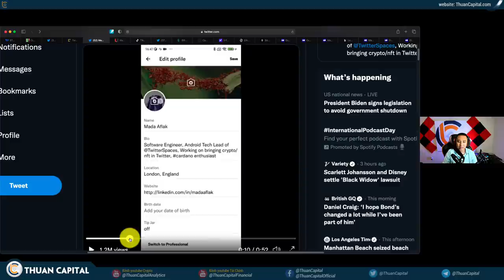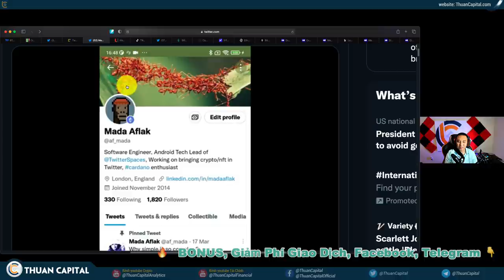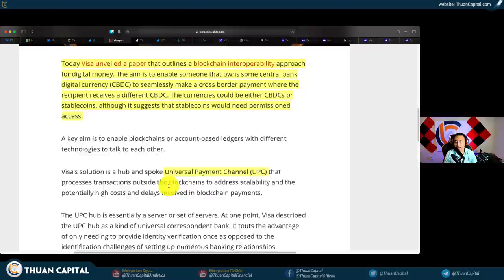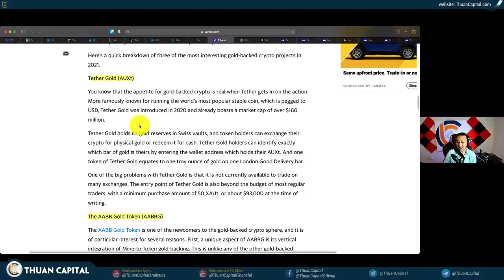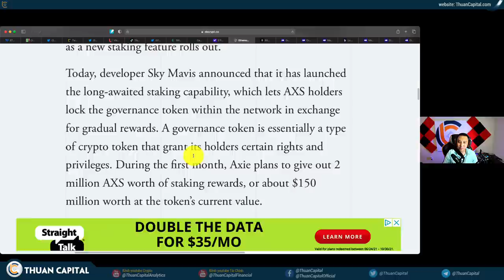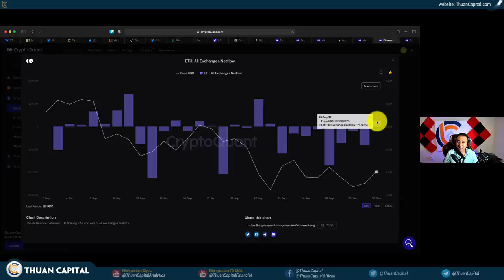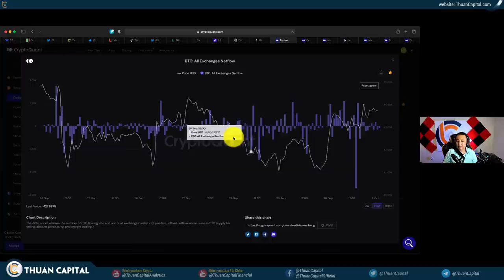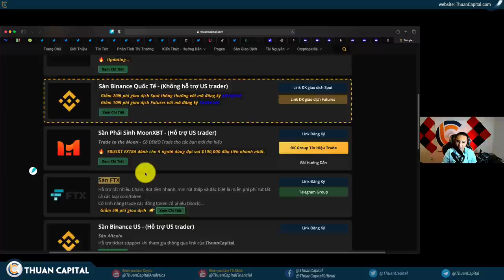1158 (Part 3) - Visa, Twitter, Tiktok Điều Tham Gia Crypto | Tình Hình On-Chain